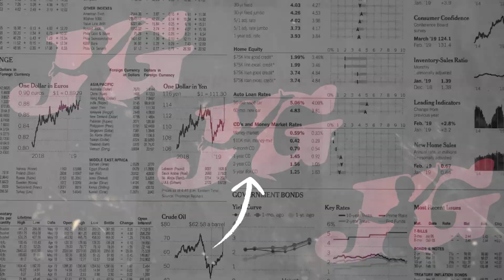Fira Fernanda Mbangkok! ~ Nemu | Albra Music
Title    : Nemu
Cipt    : Iskandar Hanafi
Vocal : Fira Fernanda